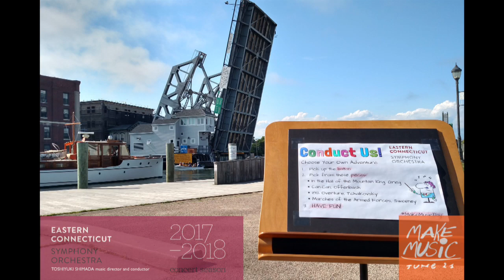ECSO - Happy New Year!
All of us at the ECSO wish our supporters a Happy New Year with this recording from our January 27, 2018 concert, Mozart & Lalo Birthday Bash. Sarah Yanovitch came out for a special encore of Jerome Kern's Smoke Gets in Your Eyes to close out this concert in memorable fashion.

Photo credit: Tom Bombria, Peter Weber,  Ron Pariser, Daniel Brandl, Caleb Bailey, Mark Weaver, Jane Loeser Clukay